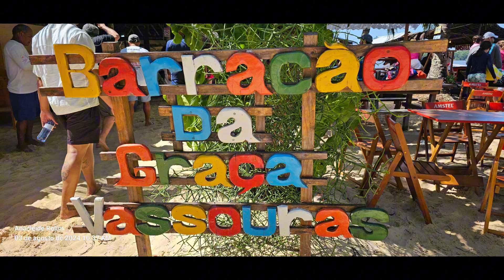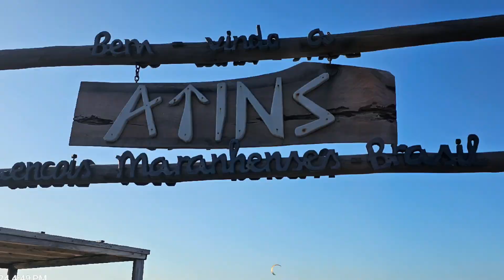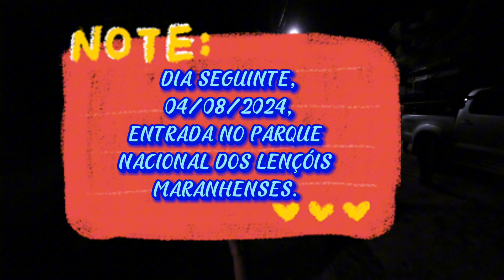Barreirinhas/Atins/Baixa Grande, dias 03 e 04/08/2024.